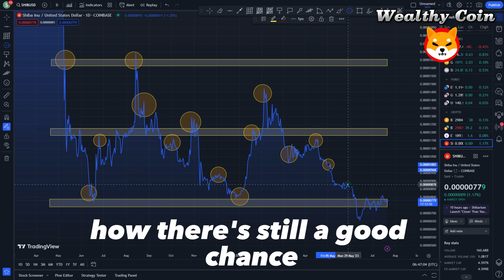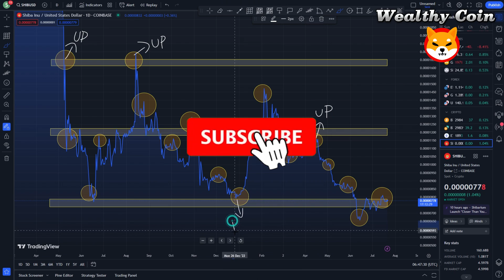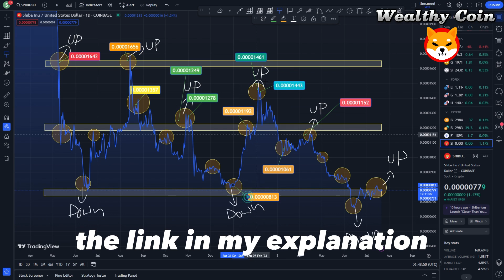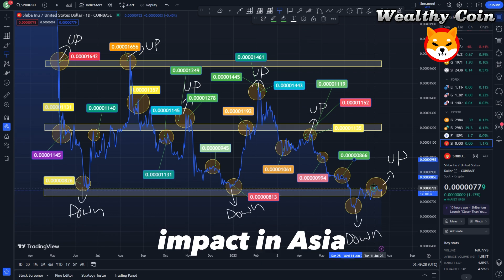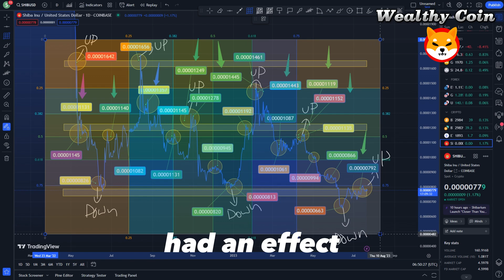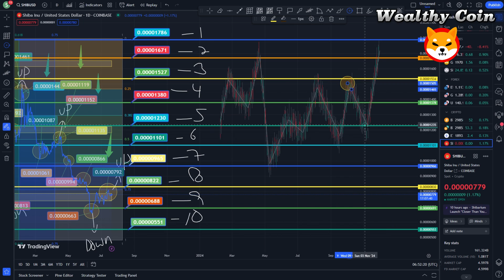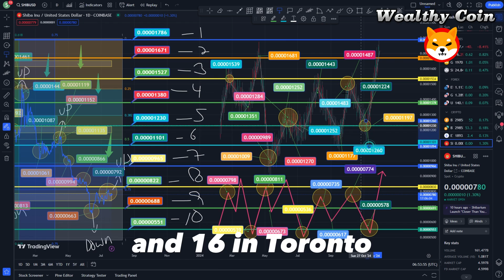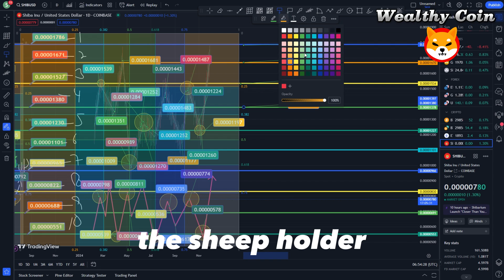3 MINUTES AGO: SHIBARIUM WILL SEND SHIBA INU PRICE TO $1 CONFIRMED - SHIBA INU COIN NEWS TODAY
Dropshopping Shopify,
Dropshopping,